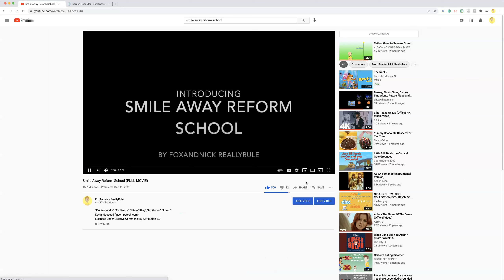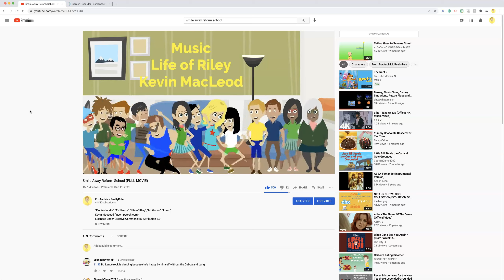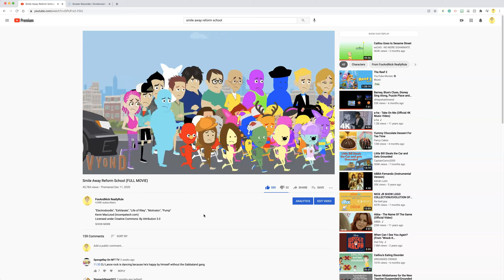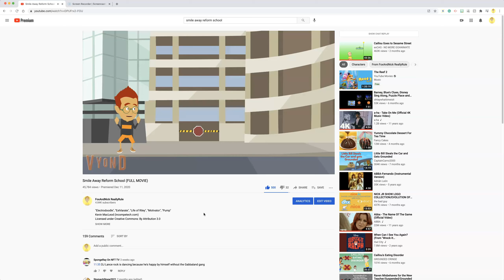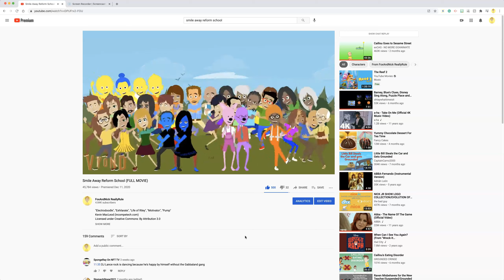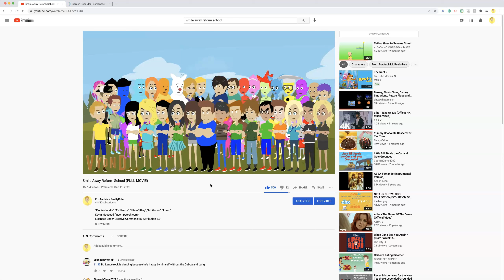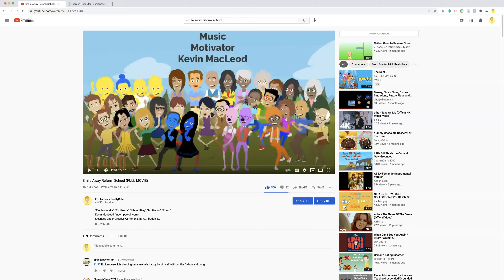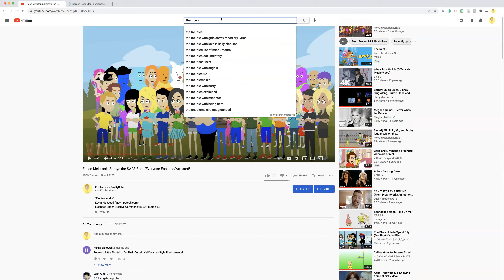Commentary on my Smile Away Reform School movie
"Electrodoodle", "Exhilarate", "Life of Riley", "Motivator", "Pump"